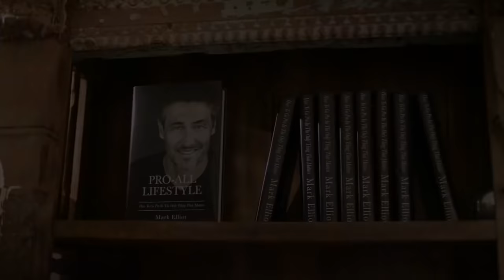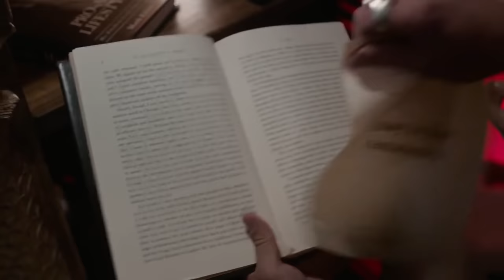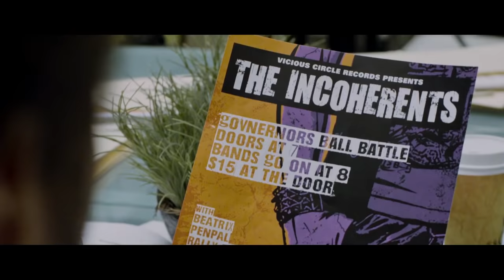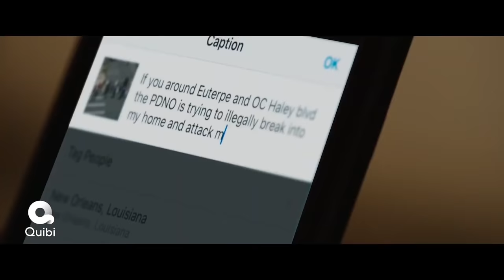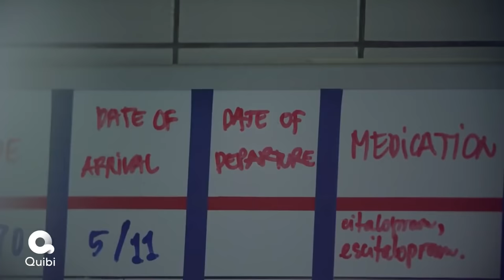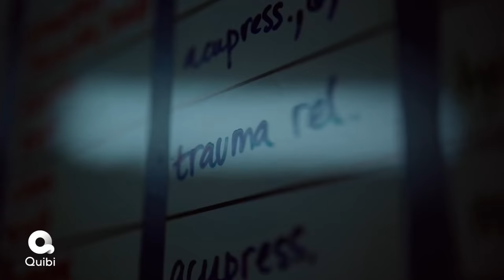NEW BEST Movie TRAILERS This Week # 26 (2020)